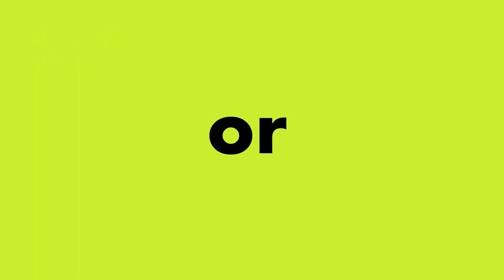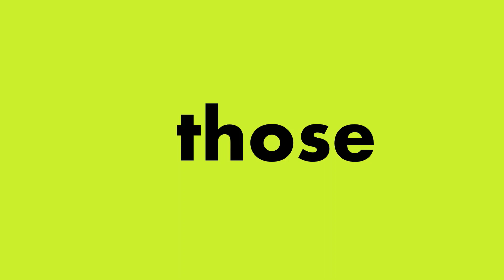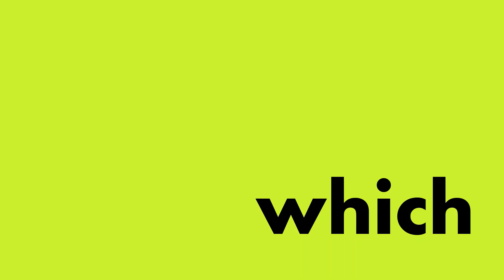Sight Words List # 8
Sight words, sometimes referred to as high-frequency words, are words that appear often.  Some sight words (like UP) can be sounded out.  Others (like THE) cannot be sounded out.  But because they appear so frequently, if beginning readers learn to recognize them by sight, it will help them to become faster and more fluent readers.